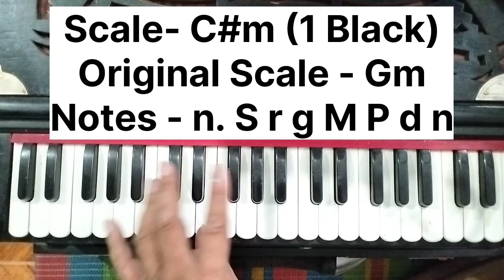#2373 | Mujhe Teri Mohabbat Ka Sahara Mil Gaya Hota || Harmonium Tutorial with Notation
Mujhe Teri Mohabbat Ka Sahara Mil Gaya Hota || Harmonium Tutorial with Notation